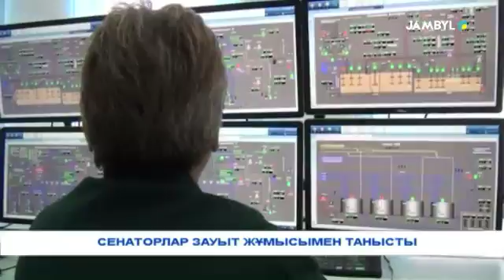СЕНАТОРЛАР ЗАУЫТ ЖҰМЫСЫМЕН ТАНЫСТЫ